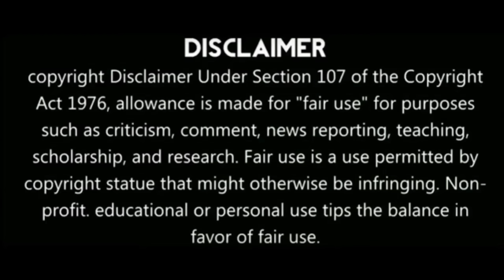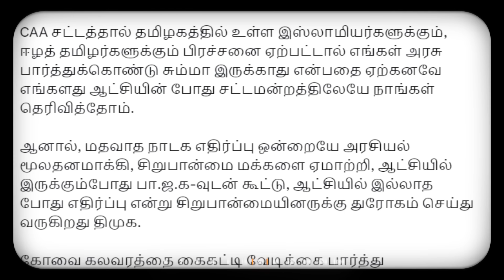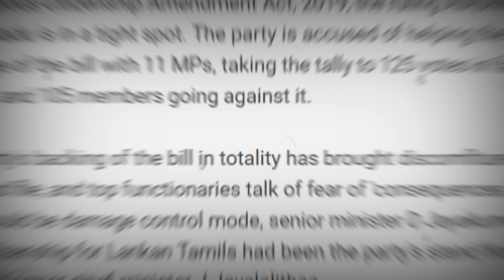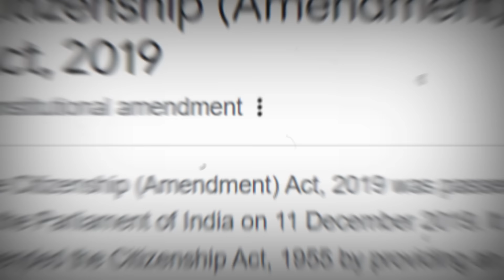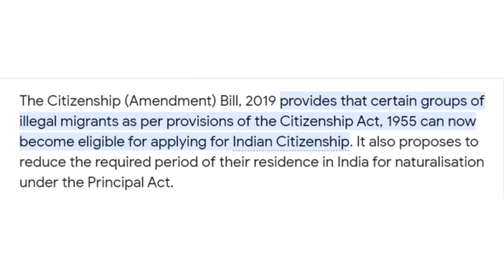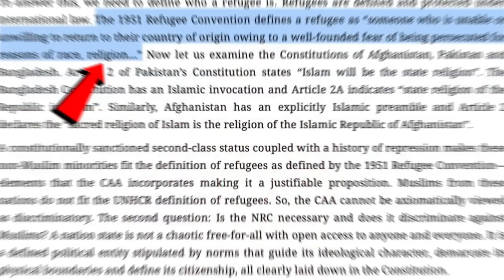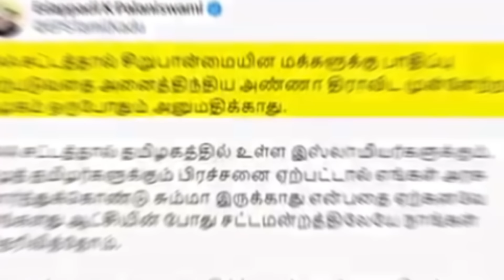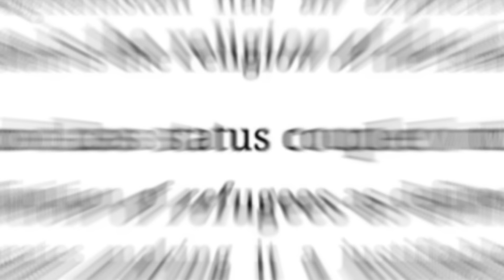வசமாக சிக்கிய எடப்பாடியின் வீடியோ| மாட்டிய பச்சை பொய் இவர்களை ஏன் டார்கெட் |ஆட்டம் மீண்டும் ஆரம்பம்